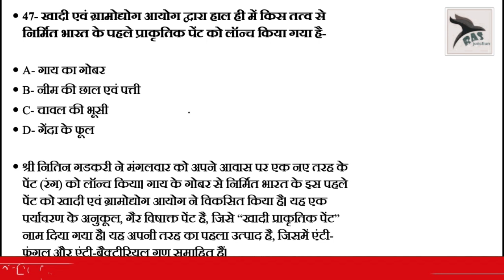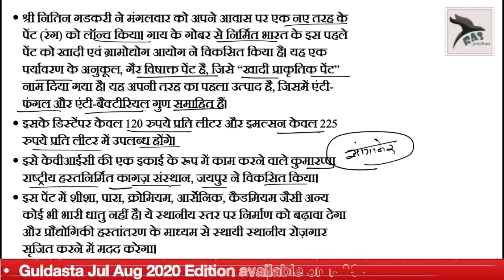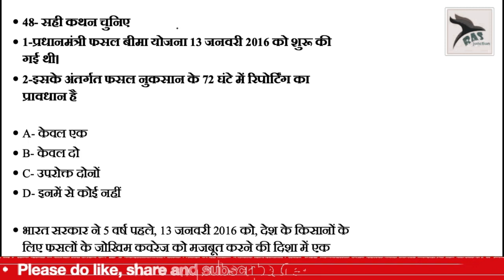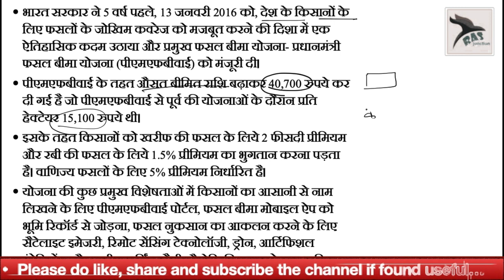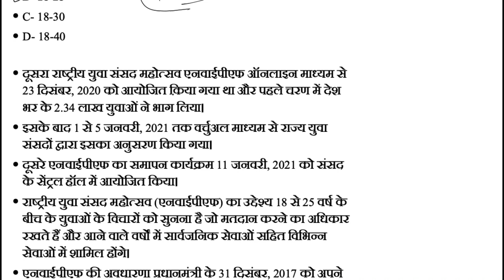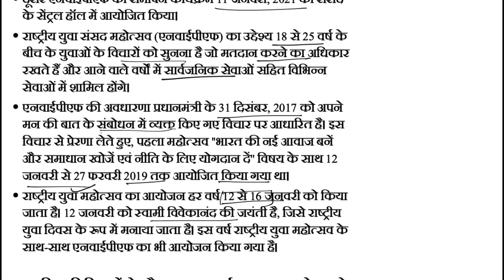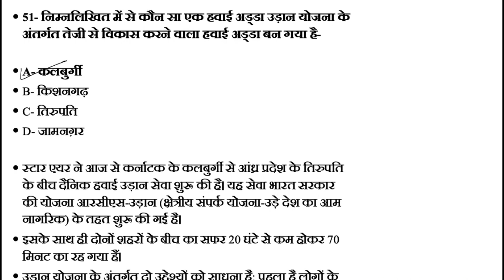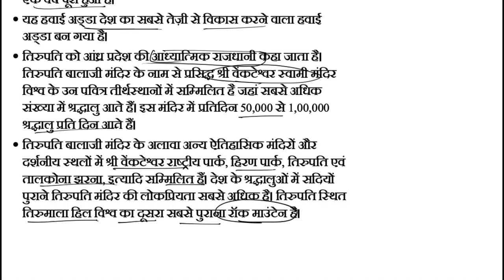Rajasthan Current Affairs /13-14 January 2021/RAS/ACF/Patwari/High court LDC/RAS/College Lecturer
Rajasthan Daily Current Affairs RAS, First Grade, SI, reet, patwari, ACF, RP/
Rajasthan Current affairs 13 January 2021
Rajasthan Current affairs 14 January 2021

Best YouTube channel for RPSC

राजस्थान करंट अफेयर्स जनवरी 2021

Current Affairs for Rajasthan Police exam